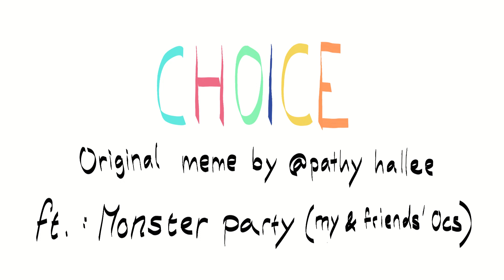(OCs: monsterparty) choice animation meme - a very messy introduction to these 6 lads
I know this will only make sense to me and my two friends who made those 6 bastards, but at least enjoy the unknowing - then you don't have to know about alllll their trauma :)

art: by me, and all characters are OCs!

song: Choice by Jack Stauber